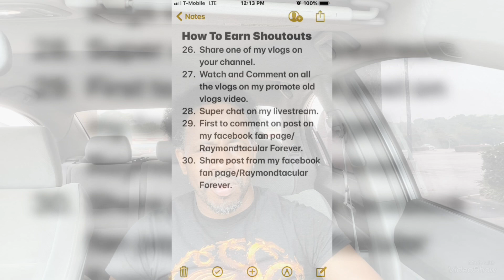Rap Snacks Lil Baby Nocho Nachos Tortilla Chips Taste Test